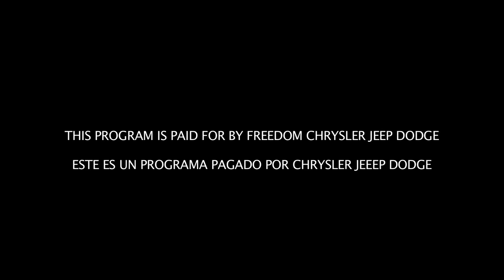DODGE INFOMERCIAL NOVEMBER 2015